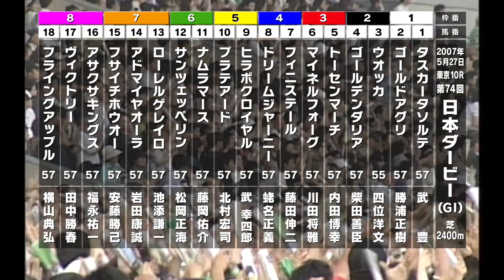【ウオッカ】幸運から始まった64年振りの快挙/07年日本ダービー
今回は、阪神JFをきっかけに歴史的名馬にまでなったウオッカが、最も輝いたと言っても良い07年の日本ダービーをプレイバックします。府中の直線で、64年振りという歴史の扉を開けたその豪脚を堪能ください。